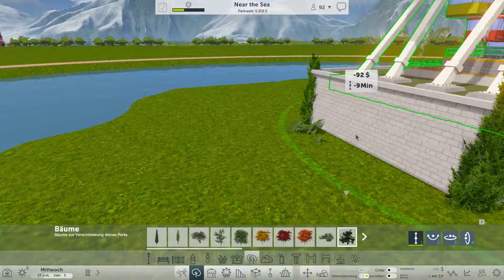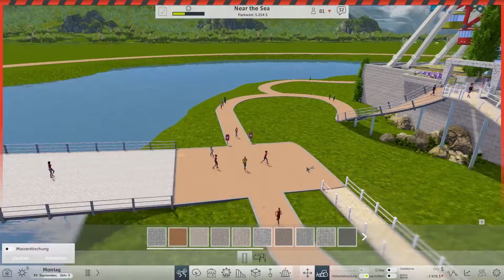RCTW DELUXE EDITION [005] Dieser Weg wird kein leichter sein! | PC HD 60FPS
►RollerCoaster Tycoon World™ ist der neuste Teil in der legendären RCT-Reihe. Diese hochmoderne Themenparksimulation ist ein Aufbauspiel, das bei Fans beliebte Features sowie unglaubliche, neue Entwicklungen enthält!

►RollerCoaster Tycoon World™ is the newest installment in the legendary RCT franchise. This next-generation theme park simulation and building game includes fan-favorite features as well as incredible new advancements!

► Infos zum Spiel:
Titel: RollerCoaster Tycoon World™
Genre: Simulation, Strategie
Entwickler: Nvizzio Creations
Publisher: Atari, RCTO Productions
Veröffentlichung: 16. Nov. 2016

►Du willst auch Rollercoaster Tycoon World spielen ?